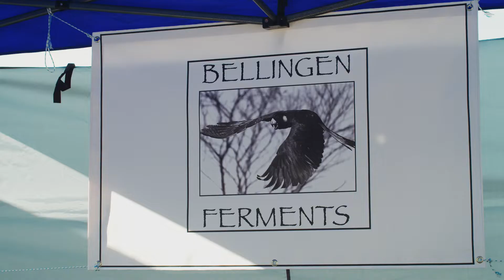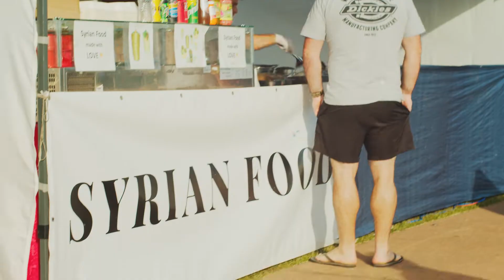Here comes Sunday! See you at Harbourside Markets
A boutique market by the beach held every Sunday from 8am to 2pm near our beautiful historic Jetty in Coffs Harbour.
Support your local business community, you can’t get more local than this! Your favourite food trucks, art, jewellery, clothing, beauty & lifestyle products, plants, vintage, and collectible stalls. Harbourside Market’s philosophy of ethical and fair-trade, locally made, and locally grown guarantees you a unique experience.

Harbourside Markets is licensed to play with free live music and events every week! We are paying members of OneMusic Australia to support the people that make the music you love.

Remember to bring along your own chairs and picnic blanket so you can sit back, relax and enjoy your Sunday in style!

Harbourside Markets is an all abilities market. We have extra wide footpaths and disabled toilets close by.

Dogs are permitted in the market space on a lead and our council-approved leash-free dog beach is a short walk away if they need a good run!

A great place to soak up the beachside vibe while helping our local economy stay strong.

Video Credit: Gordan Instagram @zippy___g for creating this video for us!